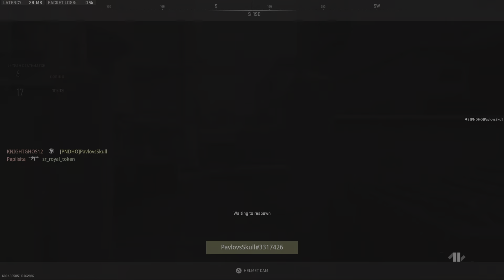Flash No Look Call of Duty® Modern Warfare II 20230930012149